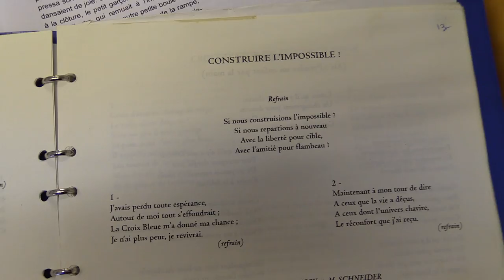LA CROIX BLEUE